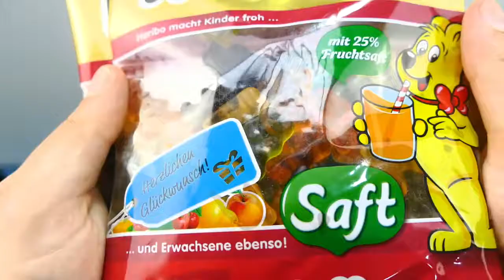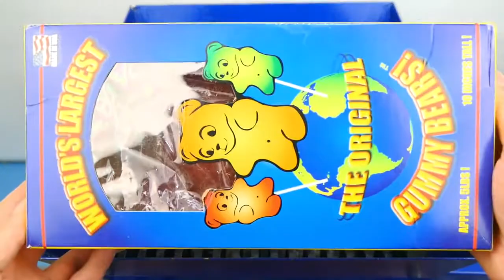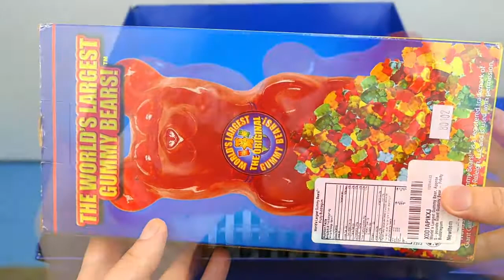SHREDDING GIANT GUMMY BEAR BUBBLEGUM 5 POUNDS